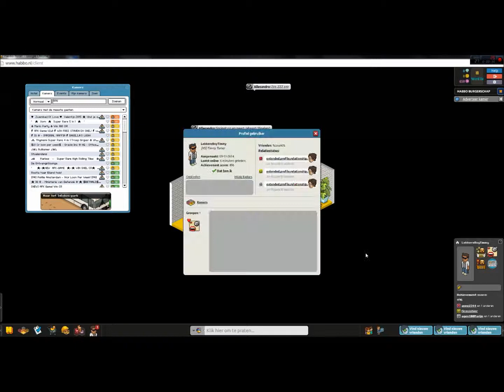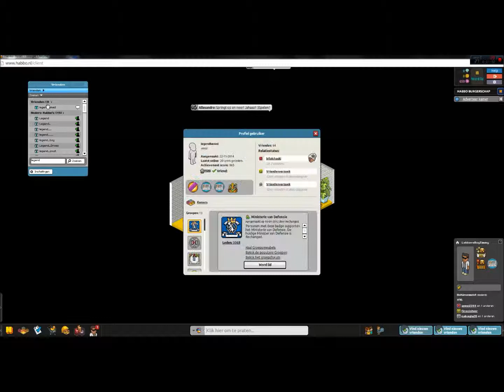Trollen op Habbo Hotel Deel 23 - Wat een naam!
Hey, Bedankt voor het kijken vond jij dit nou een toffe video? Het word erg gewaardeerd :). Of vond jij deze video juist niet leuk en denk je dat er dingen beter kunnen? Geef dan tips in de reacties wat er beter kan!

SamTegenGame is een daily YouTube Kanaal dat houd in dat er elke dag een video is. Die video word random geupload. In het begin is het waarschijnlijk een beetje wennen om mij te leren kennen. Zo zien julie wie ik echt ben en waarom ik dit doe?

Op de hoogte blijven wanneer ik een Video upload of info heb? Volg me op Twitter!